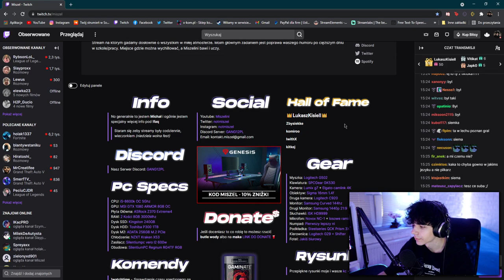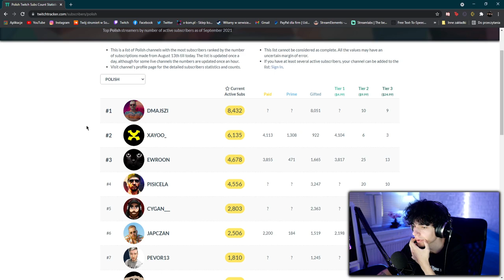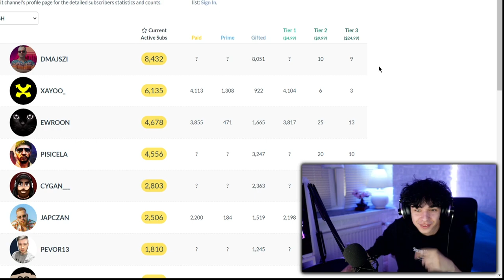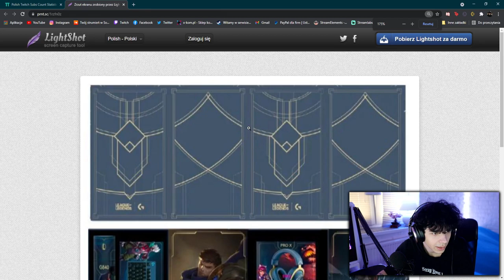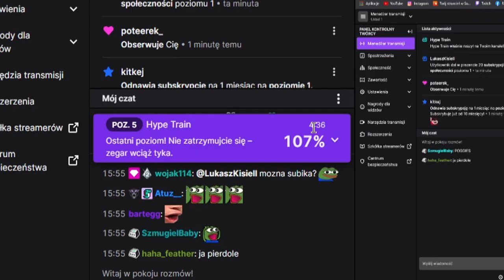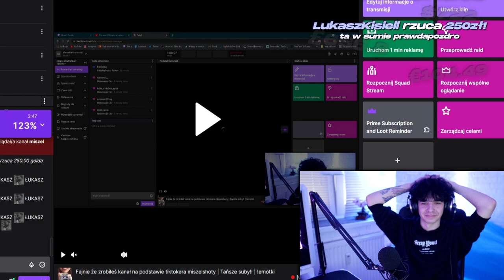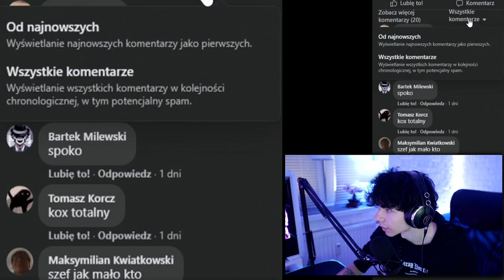PRAWO JAZDY, STREAM 25H, DUŻE DONATE!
Stream 25h już był wiec niektóre momenty outdated jak cos ok?

Historia egzaminu prawa jazdy - 00:00 - 4:06
(OUTDATED) Stream 25h i annoucmenty - 4:07 - 6:05
Donejty itp - 6:06 - 10:17
Rzeczy na giveaway - 10:18 - 12:20
Ciąg dalszy donejtów - 12:21 - 13:50
Czytanie komentarzy na facebooku - 13:51 - 14:50